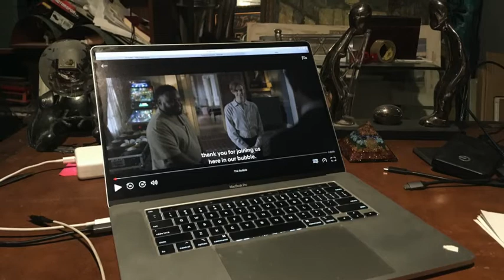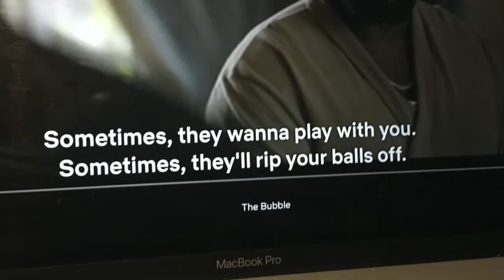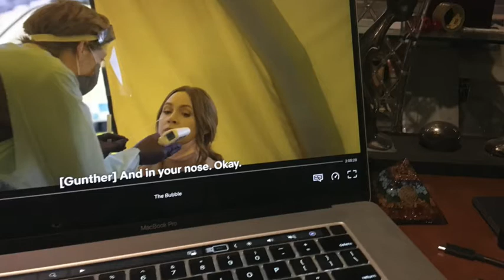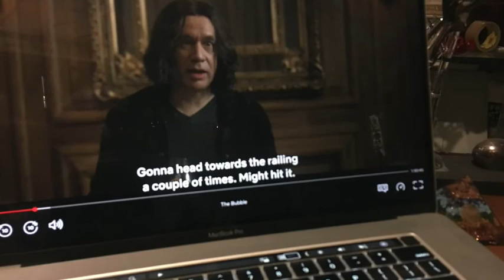The Bravo Movie Review: 2022 "The Bubble" How Funny is it ? China Promotes Tik Tok in Netflix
The Bravo Great Movie Review: 2022 "The Bubble". Reaching the Top 10 in Netflix this week.  How Funny is this Movie ?  And is there any limit to China Promoting Tok Tok in Hollywood and Netflix ?